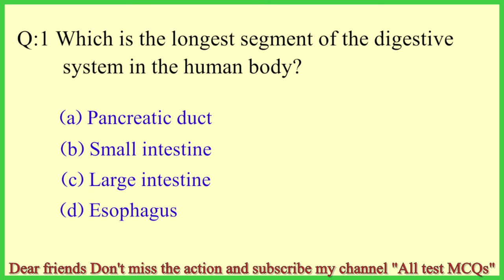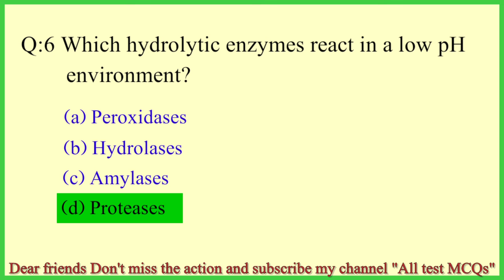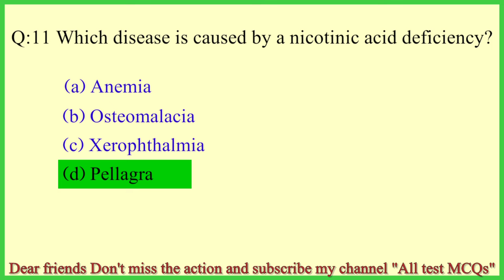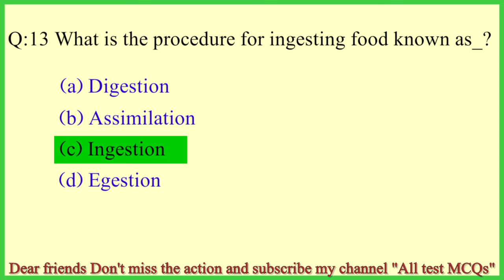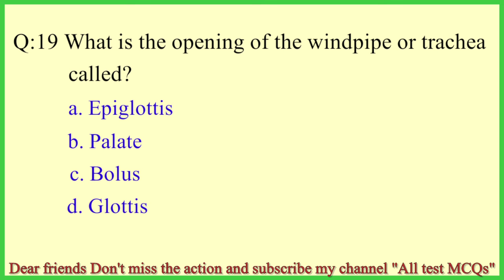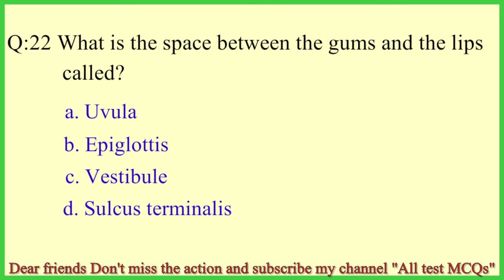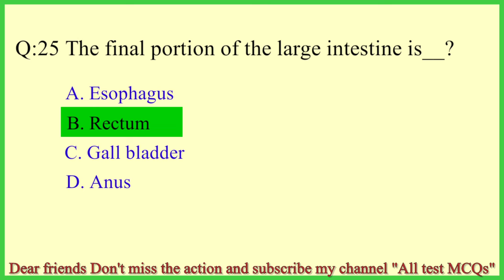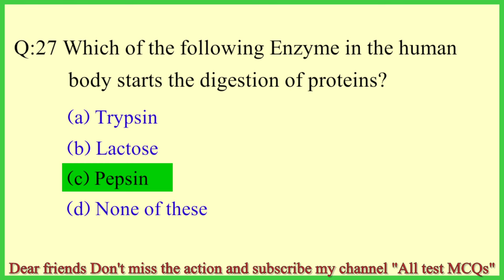digestive system Mcqs | Biology mcqs | digestive system mcqs mcqs mdcat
hello viewers today we have covered most important digestive system mcqs especially for mdcat afns nursing test entry test medical test fia nts

human digestive system mcqs,
digestive system Mcqs mdcat,
digestive system mcqs for competitive exams,
digestive system mcqs kmu,
mcqs on human digestive system,
afns test preparation,
mdcat test preparation,
biology mcqs for mdcat test,
biology mcq for afns test,